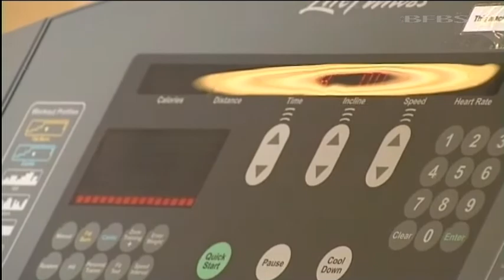RAF training Officer to become first woman to complete Enduroman Arch2Arc Challenge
An RAF training Officer is hoping to become the first woman ever to complete the Enduroman Arch2Arc Challenge. Over two continents it involves having to run swim and cycle 187 miles in five days.